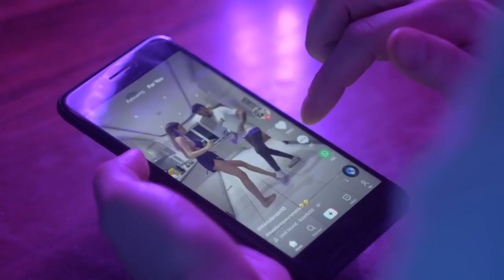EN 10 AÑOS, PASAN MUCHAS COSAS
¿Recuerdas todo lo que ha pasado en los últimos 10 años?